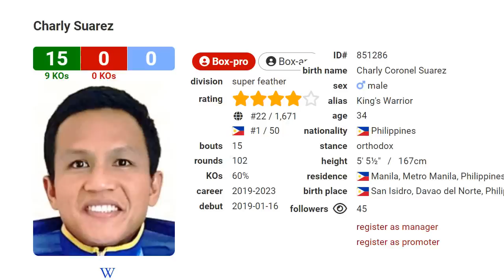NEXT PACQUIAO AT DONAIRE? BOB ARUM NAKARECRUIT NG UNDEFEATED PINOY | CHARLY SUAREZ VS YOHAN VASQUEZ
Nitong nakraang mga taon, wala nang mga Filipino boxers na hinahawakan ang Top Rank promotions ni Bob Arum. Kung matatandaan po natin, ang ating pambansang kamao na si Manny Pacquiao ay matagal din siyang lumalaban sa ilalim ng Top Rank promotions. Maraming blockbuster fights si Pacman na nangyari sa tulong ni Bob Arum.  Pero noong 2018 ay umalis si Pacman sa Top Rank at lumipat siya sa ilalim ng Premier Boxing Champions ni Al Haymon.

Ang 4-division champion naman na si Nonito Donaire ay naging bahagi rin Top Rank promotions sa loob ng walong taon. Pero noong 2017, umalis siya sa Top Rank ut lumipat sa boxing promotion ni Richard Shaeffer.

Si Jerwin Ancajas ay pumirma rin sa boxing promotion ni Bob Arum at ilang beses siyang naging undercard sa laban ni Manny Pacquiao. Pero pagkatapos ng tatlong taon,  umalis narin si Ancajas sa Top Rank promotions at doon na siya lumalaban sa Premier Boxing Champions at TGB Promotions.

Kaya mula sa taong 2020 hanggang sa 2023, walang Pinoy boxer na inaalagaan si Bob Arum.
Pero sa Facebook post ni Chavit Singson, ay kinumpirma ng Filipino businessman, na pumirma na ng kontrata si Charly Suarez sa ilalim ng Top Rank Promotions. At bilang bagong recruit ni Bob Arum, bibigyan agad ng laban si Charly Suarez sa Amerika ngayong August 26.

Sa huling mga laban ni Charly Suarez ay tinutulungan siya ng VSP Promotions ni sir Robert Hill at ni maam Cucuy Elorde. Malaki ang naitulong ng VSP Promotions upang makapasok sa world rankings si Suarez.
Si Suarez ay currently rank #7 ng IBF, #10 ng WBO at #15 ng WBC.
Pero 34 years old na si Suarez at kailangan na niyang mapalaban sa world title fight as soon as possible.
At ito ang dahilan kung bakit nakipag-ugnayan si Suarez kay boss Chavit Singson at sa Top Rank Promotions. Malaki ang maitutulong ni Bob Arum upang mas mapabilis ang paglaban ni Suarez sa world championship.